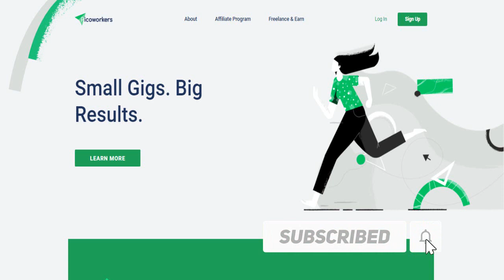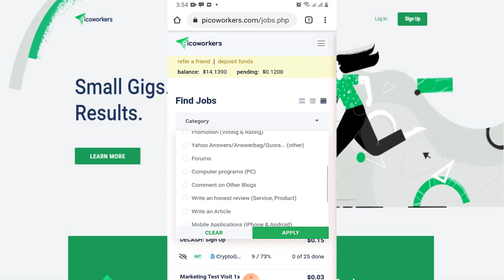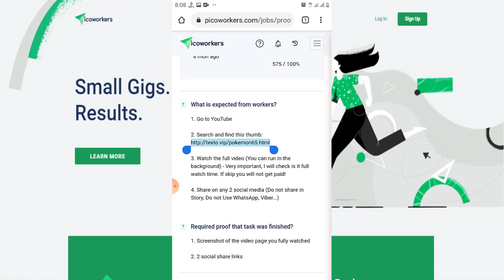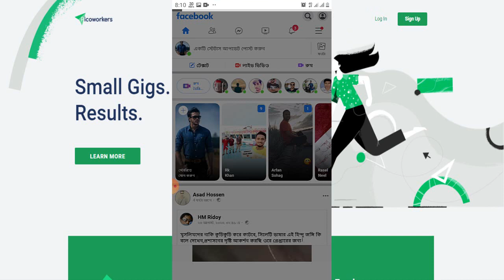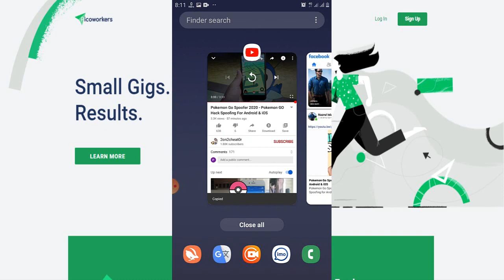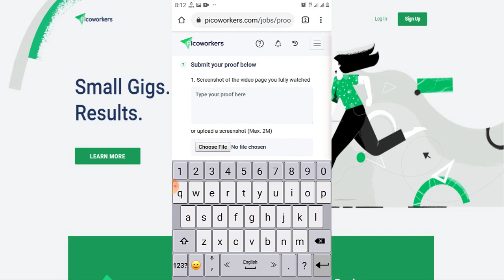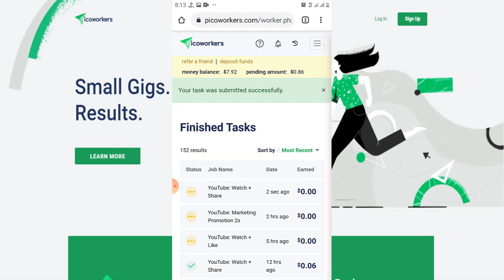How to picoworkers job bangla tutorial । YouTube Watch + Share